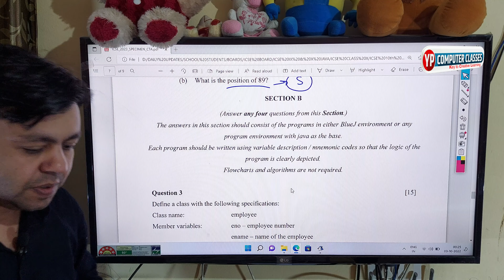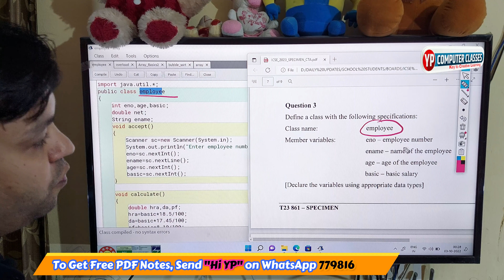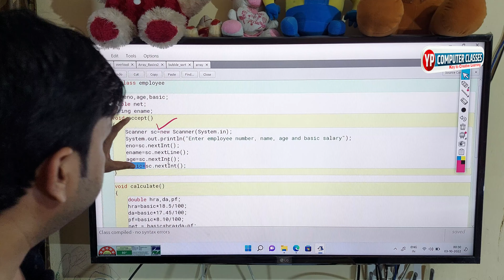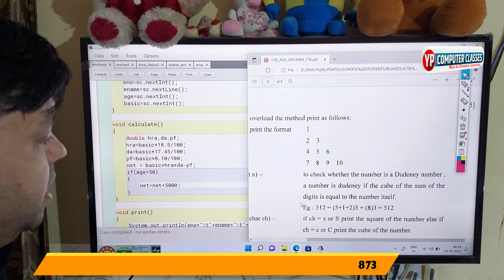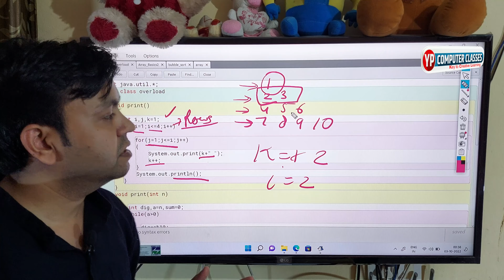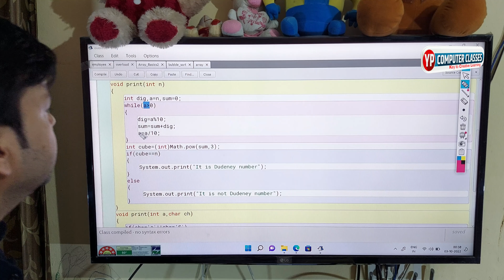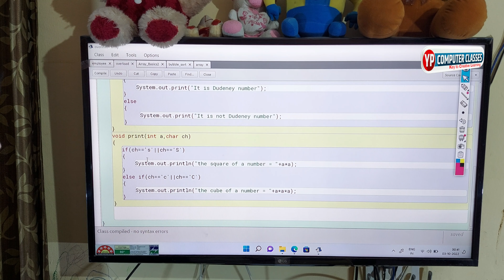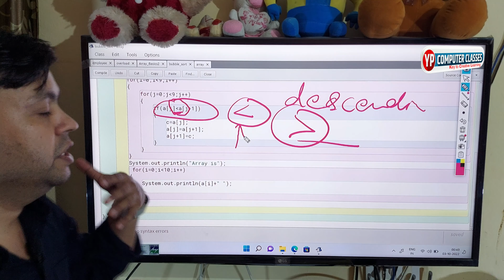Fully Solved with Tips & Tricks Icse class 10th computer specimen Paper section B part 1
Icse class 10th computer specimen Paper section B part 1 || yp computer classes